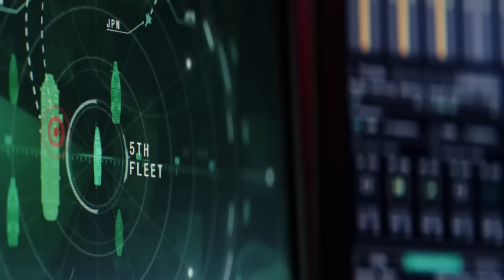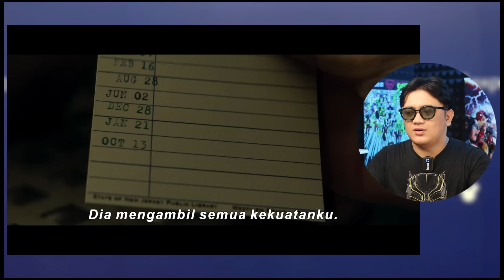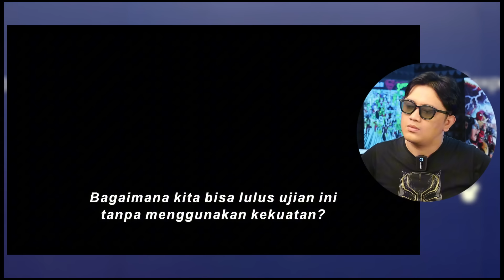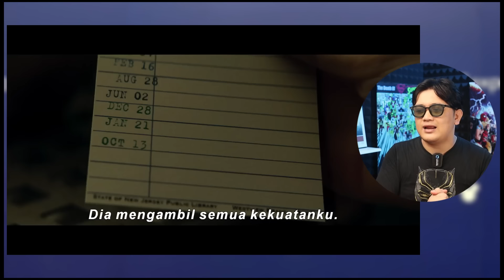DARI RED HULK HINGGA DAREDEVIL MAKIN SADIS - D23 Expo 2024 Update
banyak pengumuman di event D23 Expo 2024 khususnya untuk Marvel Studios. yuk simak dan mana favorit kamu?